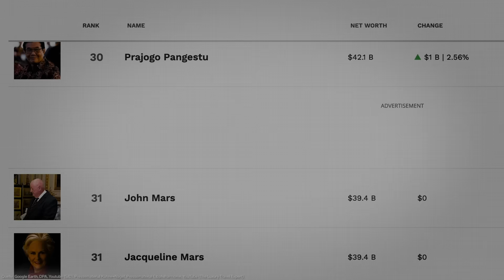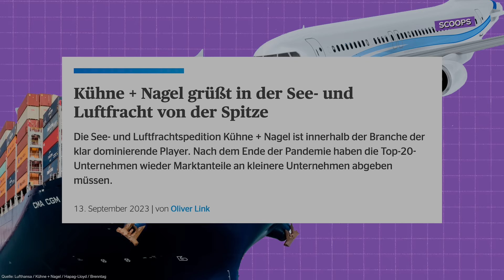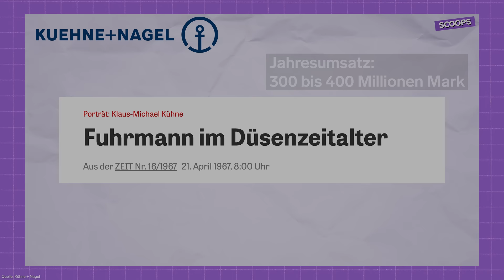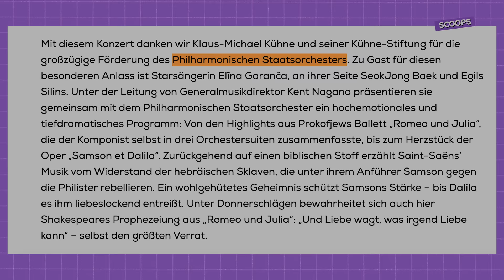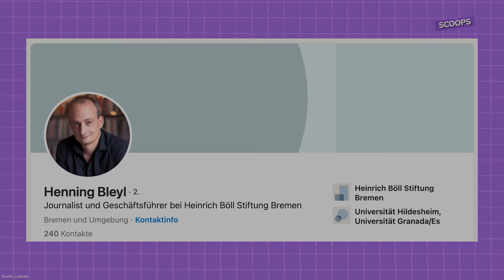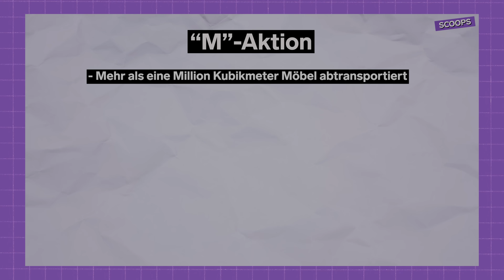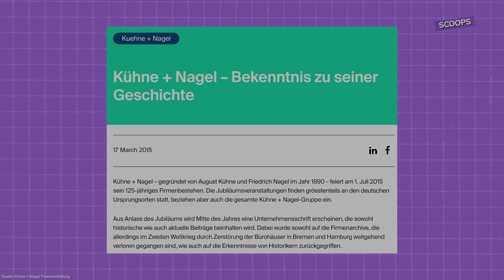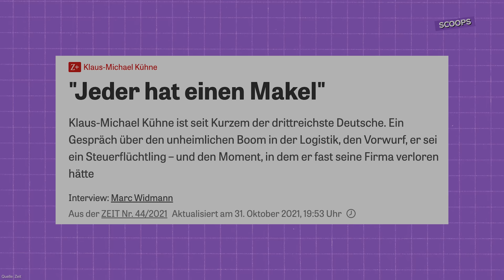Das dunkle Familien-Geheimnis des reichsten Deutschen | Scoops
Am 1. Juli 2015 wird ein Unternehmer als Ehrengast im Hamburger Rathaus empfangen. Der Anlass: Seine Firma feiert 125-jähriges Jubiläum. Begrüßt vom ersten Bürgermeister der Hansestadt, dem heutigen Bundeskanzler Olaf Scholz, darf der Unternehmer sich in das goldene Buch der Stadt eintragen. Es ist eine der höchsten Ehrungen, die Hamburg vergeben kann.

Der geehrte ist Multimilliardär Klaus Michael Kühne. Seit Kurzem gilt er als reichster Deutscher. Er hat nämlich Lidl-Milliardär Dieter Schwarz vom Thron gestoßen: “Forbes” schätzt Kühnes Vermögen auf rund 36,4 Milliarden Euro – er gehört damit zu den 40 reichsten Menschen der Welt.

Der Reichtum des 86-jährigen Patriarchen stammt vor allem aus dem Familienunternehmen Kühne + Nagel. Das hat der gebürtige Hamburger zu dem gemacht, was es heute ist: einem der umsatzstärksten Logistikkonzerne Europas mit rund 81.000 Mitarbeitern auf der ganzen Welt.

Kühne gibt sich gerne als Mäzen – klassische Musik sponsort er besonders gern. Den Bau der Hamburger Elbphilharmonie unterstützte er mit Millionen. Bis zu 300 Millionen würde er für ein weiteres Opernhaus geben. Das dazu passende Luxushotel The Fontenay hat er selbst gebaut. Kritiker der Linken bezeichnen ihn als “Oligarchen von Hamburg”.

Doch zur Geschichte seines Vorzeigeunternehmens Kühne + Nagel gehört auch ein düsteres Kapitel. Eine Vergangenheit, die das Unternehmen lange verschwieg -- und die es bis heute nicht umfassend aufgearbeitet hat.

Ihr habt Informationen?

Kapitelmarken:
00:00-02:21 – Intro: Das dunkle Familien-Geheimnis des reichsten Deutschen
02:21-06:28 – Wer ist der reichste Mann Deutschlands, Klaus-Michael Kühne?
06:28-08:21 – Wie Kühne + Nagel vom Nationalsozialismus profitierte
08:21-10:55 – Die "M"-Aktion
10:55-13:28 – Die Aufarbeitung?
13:28-14:19 – Fazit

Wir erzählen euch einmal in der Woche eine Geschichte aus der Business-Welt. Hinter dem Kanal stehen die Journalisten Steffen, Lisa und Luca.

Recherche: Lisa Dittrich, Steffen Bosse
Schnitt: Tim Schmitt, Steffen Bosse, Luca Schallenberger
Thumbnail: Falco Konitzki
Voiceover: Leo Ginsburg

Credits (soweit nicht anders angegeben):
Fotos: Picture Alliance
Stock-Videos: Pexels
Grafiken: Vecteezy